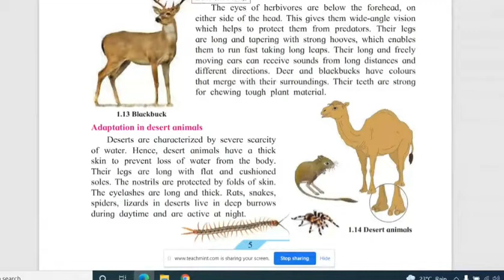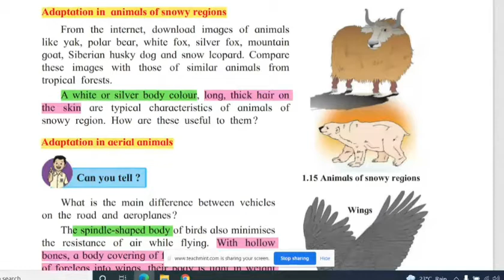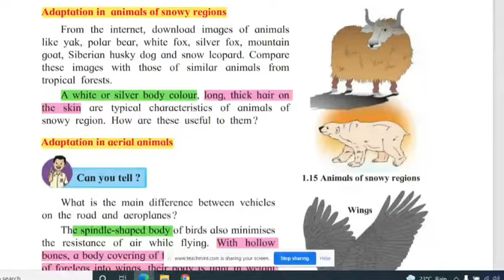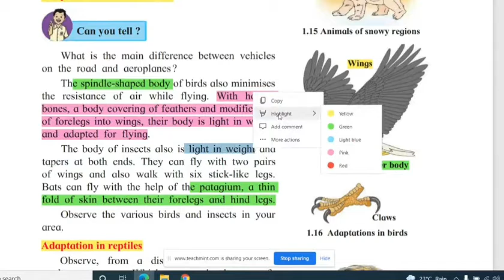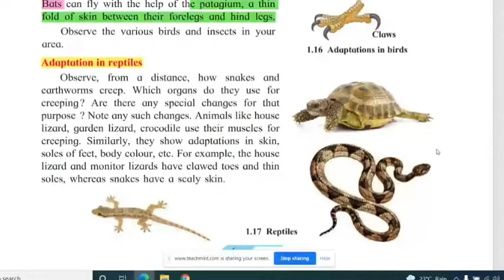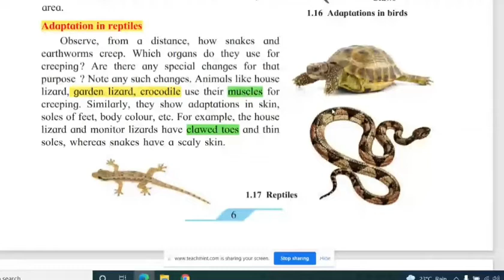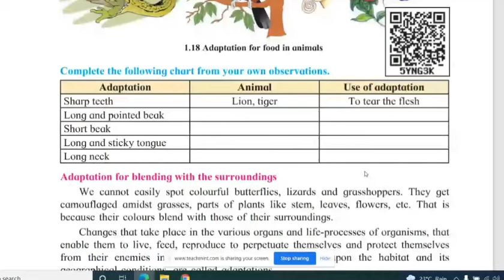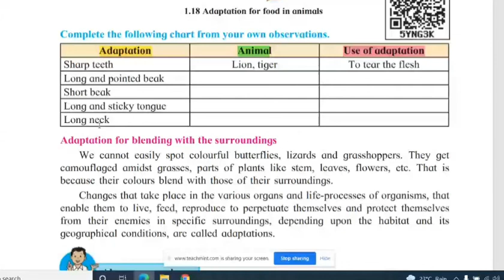7 th Science CH.01.Vid.05